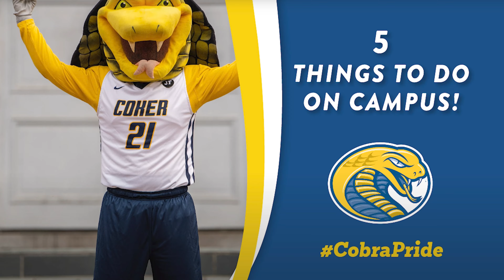5 things to do this week!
Join Amanda as she updates you on the five things to know this week!